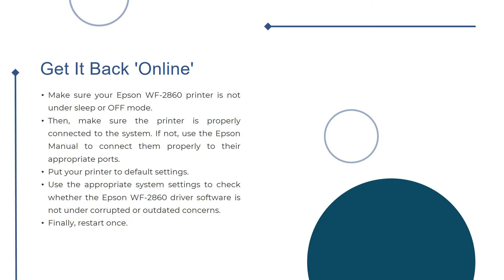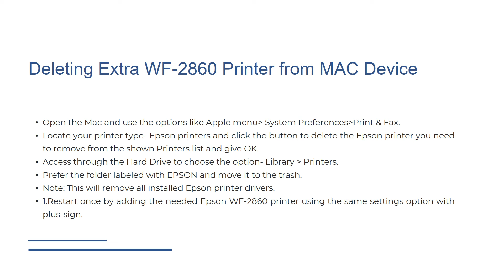How to Change the Epson WF 2860 Printer from Offline to Online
0.00 intro
0.07 Why Does Epson WF-2860 Printer Go 'Offline'?
0.10 Get It Back Epson WF 2860 'Online'
0.19 How To Fix 'Epson WF-2860 Printer Says offline' Fault In Windows 10
0.25 Uncheck the 'use Epson 2860 printer offline option'
0.31 Epson WF 2860 Troubleshoot Spooler Service If Stopped or Paused
0.37 Make Sure Clear All Epson wf2860 Printer jobs - If the Print is in Queue
0.43 Check and Make Sure Epson WF-2860 Printer Is Set on Default Mode
0.50 Fix For 'Epson WF-2860 Printer Keeps Going Offline on MAC' problem
0.55 Deleting Extra WF-2860 Printer from MAC Device